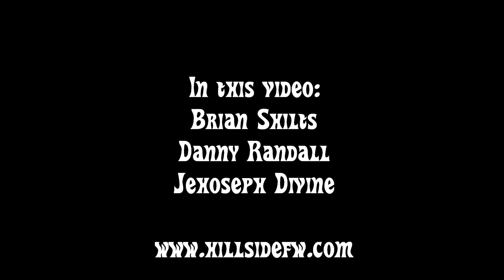TOO IN LOVE TO DIE! - Worship w/ Brian Shilts 7-3-12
Been blessed by this ministry?
Partner with us financially to spread this GOOD NEWS!